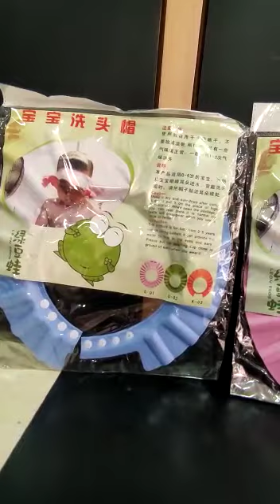Baby Shower Cap